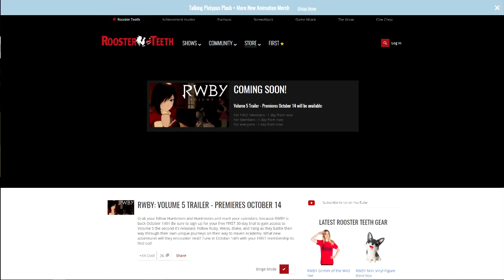MORE Leaks from RWBY Volume 5 - Raven's tribe, new Grimm and Lionheart's in danger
Don't tell your mom and dad about this video!

Stick around to the end of the video for some cool tips and tricks from your boi.